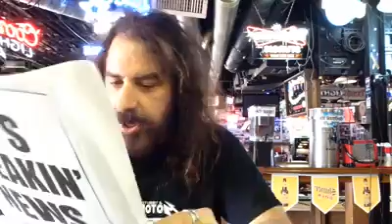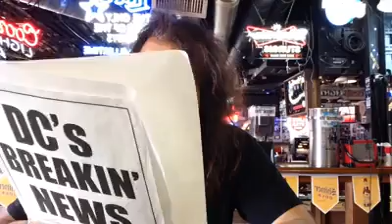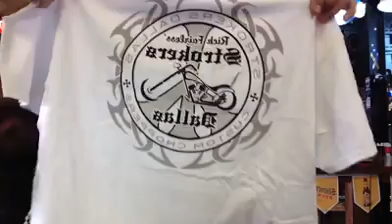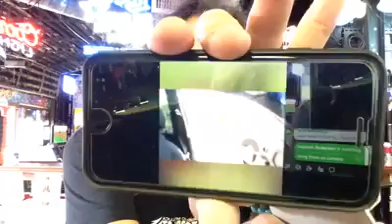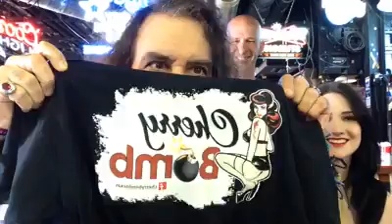Barside Jive LIVE @ Strokers Dllas 080218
Guest: Cherry Bomb